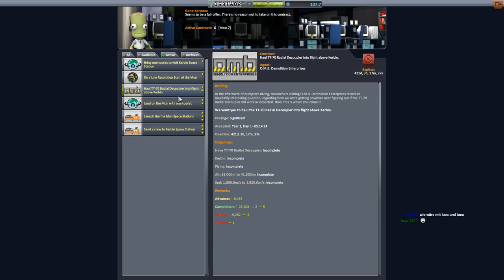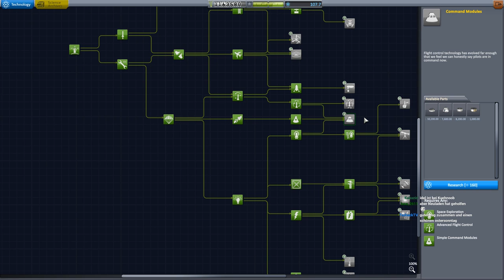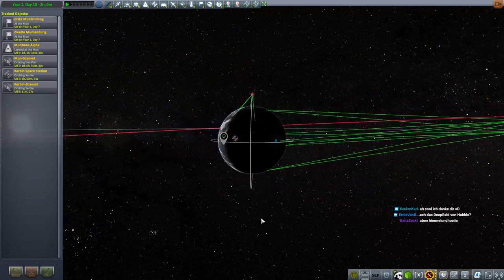KSP 1.2 Hard Kore Kolonization - #19 Der neue Röver von Kikea!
Rover bauen auf dem Mun? Nix leichter als das!